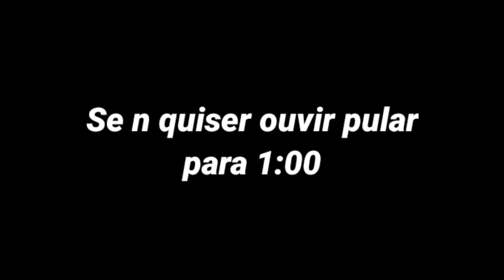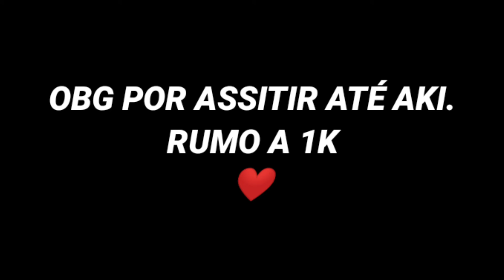𝙈𝙤𝙗𝙞𝙡𝙚 𝙙𝙞𝙛𝙚𝙧𝙚𝙣𝙘𝙞𝙖𝙙𝙤📱🤯-𝙁𝙧𝙚𝙚 𝙁𝙞𝙧𝙚 𝙃𝙞𝙜𝙝𝙡𝙞𝙜𝙩𝙨 𝙢𝙤𝙩𝙤 𝙜8 𝙥𝙡𝙖𝙮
VIDEO TODA SEGUNDA,QUARTA E SEXTA ANTES DO MEIO DIA!!

★★★★★★★INFORMAÇOES  DE COMO EU JOGO★★★★★★★

⚡SOU UM JOGADOR MOBILE,JOGO NO MOTO G8 PLAY 32 GB 2 RAM,HUD DE 2 DEDOS⚡

★★★★★★★REDEDS SOCIAIS★★★★★★★

? hl=pt-br

★★★★★★★COMO GRAVO MEUS VIDEOS★★★★
Gravador de tela:Screenrecorde no Ads
Editor de video:Kinemaster Pro
Editor de fotos:Ps-Touch,PicsArt

 ★DEIXE NOS COMENTÁRIOS IDEIAS PARA VIDEOS ★